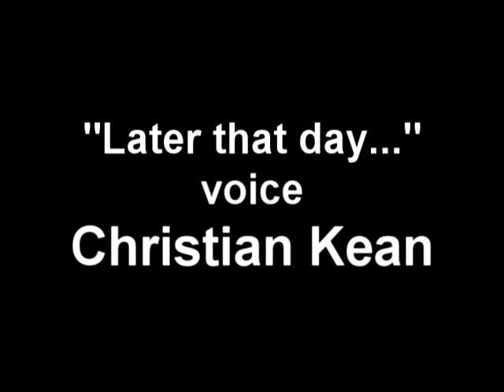Freedom Conflict & Compromise